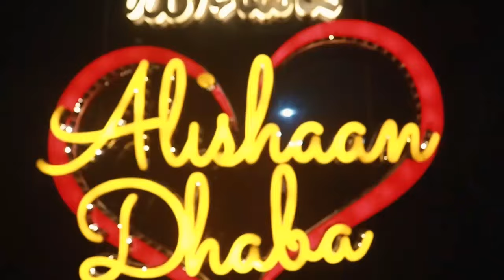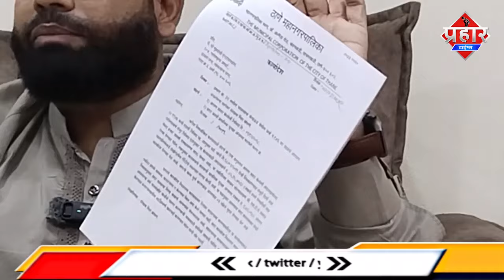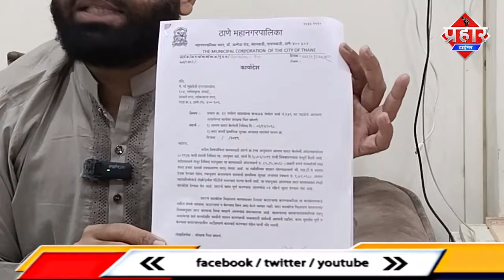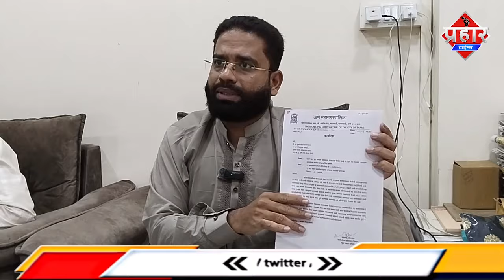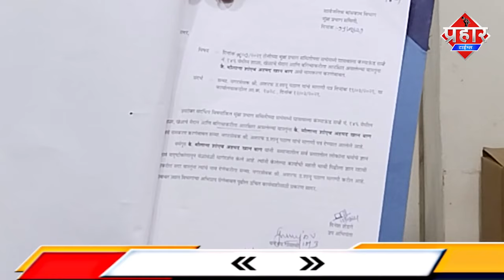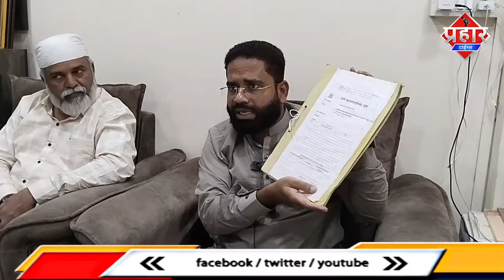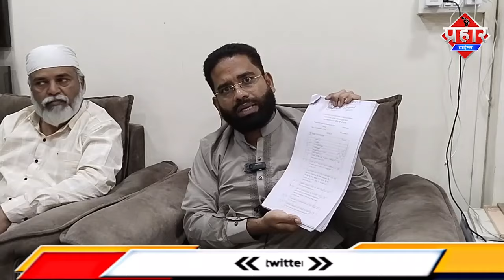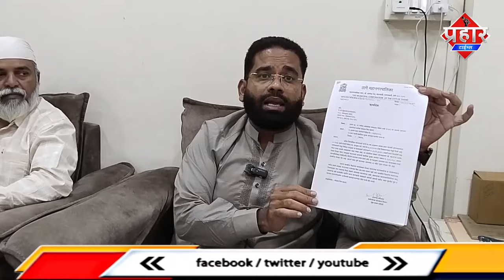गार्डन किसने बनाया मनपा या शानू पठान ? || Islamuddin Khan || Aapka Prahar Times